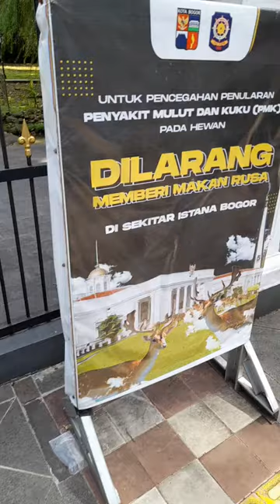Rusa Istana Bogor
Rusa istana Bogor yang mempunyai totol tersebut berasal Nepal dan sudah 200 tahun berkembang biak.

Hiburan murah melihat rusa totol asal Nepal di Istana Bogor